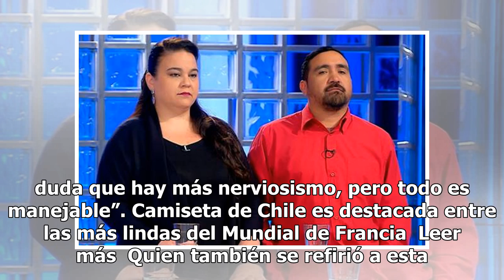La confianza de Christiane Endler en la previa al debut de Chile: "Podemos dar la sorpresa"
La arquera y capitana de la Roja espera que la selección logre un buen resultado en el complejo estreno ante Suecia. En tanto, el DT José Letelier valoró la chance de jugar un campeonato de esta magnitud. Agencia Uno 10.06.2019 Christiane Endler, arquera y capitana del seleccionado ch...